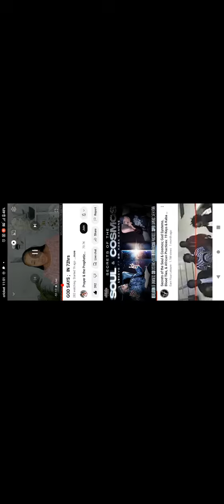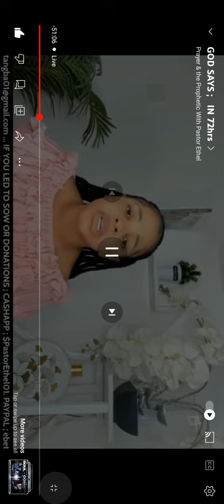72 Hours - Ethel Bethangba